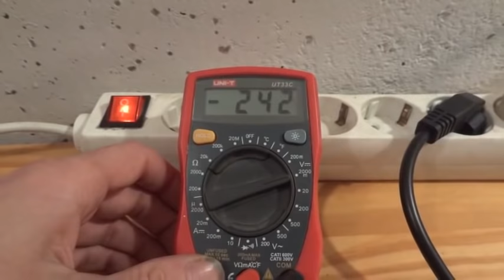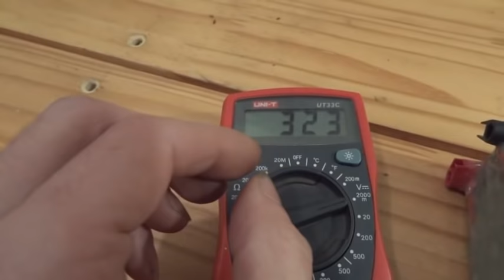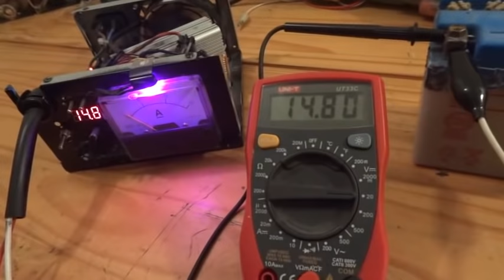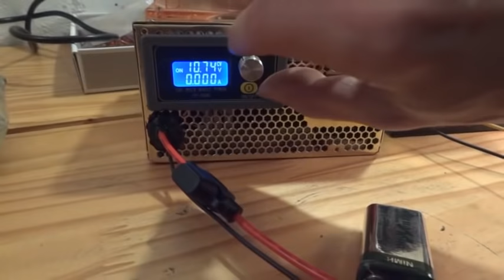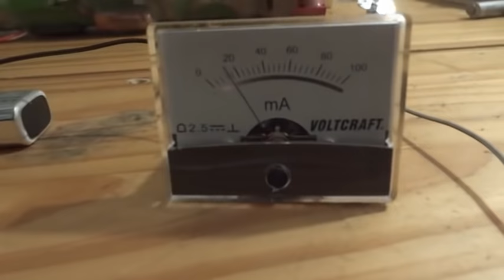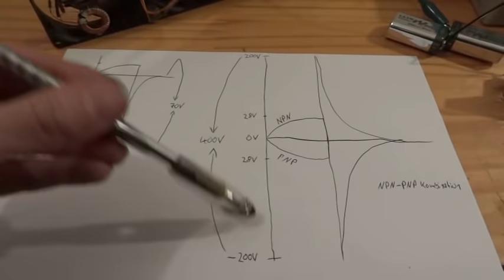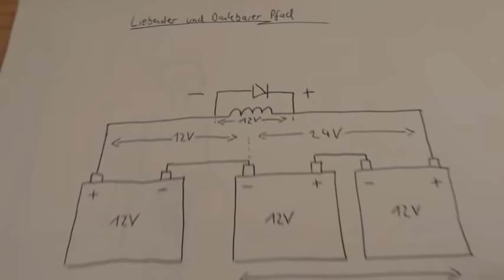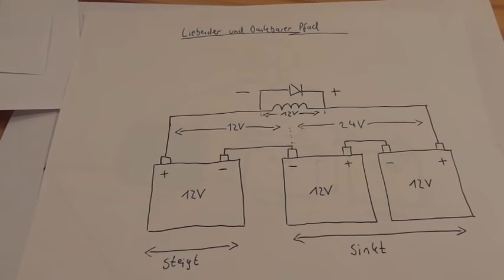Der liebende und gebende Pfad - Straße zur wahren Freiheit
Video über die Besonderheiten von Pulssystemen.